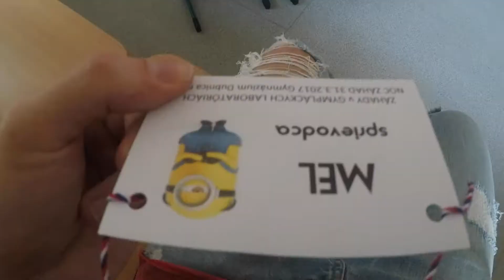Gymnázium Dubnica nad Váhom - Promo video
Promo video Gymnázia v Dubnici nad Váhom od študentov.

Nie sme vlastníkmi hudby.

Video : 100% Gopro Hero 5